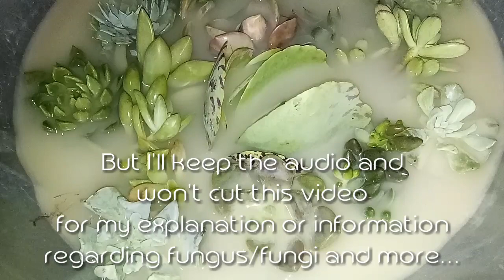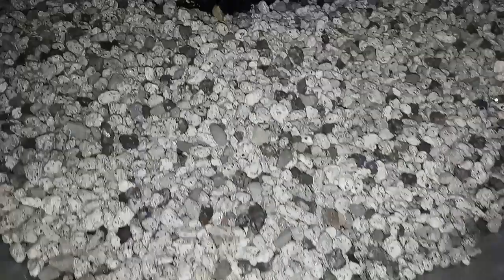HOMEMADE DiY FUNGICIDE | PROPER USAGE OF DITHANE&TREAT BLACK SPOTS | Plantito and Plantita of Cavite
Having problems with pests?
Watch and learn how to treat those black fungus spots on your succies!
Fungi? Mealy Bugs? Aphids?
Know how to make your own fungicide and how to properly use dithane as well.

Happy planting and happy growing, PLANTitos and PLANTitas!
Thanky you and God bless us all!